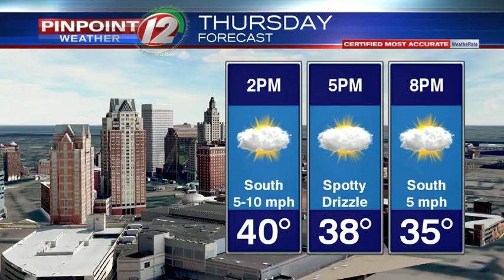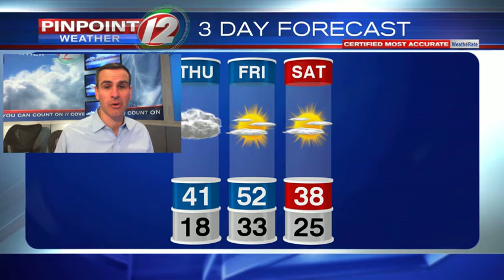WEATHER NOW: Milder, Little Drizzle Possible